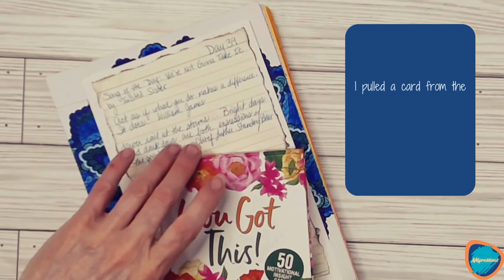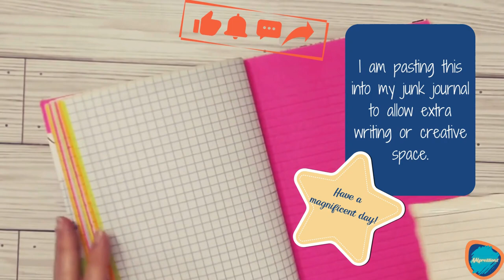Speak Your Truth: MY DAILY JOURNAL: DAY 39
Hello, Day 39! In this empowering journaling session, we're taking a stand with the rebellious anthem "We're Not Gonna Take It" by Twisted Sister as our soundtrack. Through bold quotes about making a difference, facing life's storms with courage, and speaking your mind, we'll explore what it means to stick up for what you believe in. Whether you're facing challenges or simply reflecting on how your actions matter, this video will inspire you to journal with strength, resilience, and conviction. Let's write together and embrace the power of standing your ground! 💥✍️
I am sharing it with you so take what resonates with you. Have a magnificent day!

00:00 Intro
00:06 Day 39
00:12 Song of the Day
00:36 Quote of the Day
01:29 Cardof the Day
02:08 Writing Prompt

Image Credits:
Twisted Sister

Maika Monroe

Music Credit
Music from Uppbeat